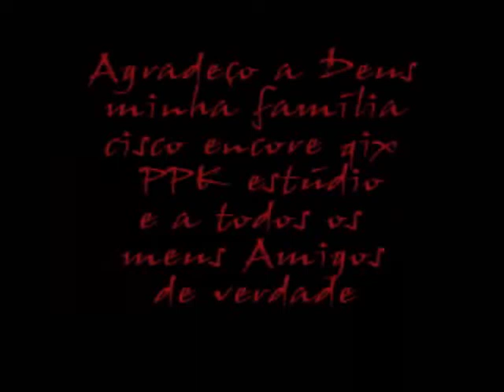Roger silva - estilo brasileiro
Vídeo feito em alguns dias de filmagens resumindo o nivel e estilo do skatista amador Roger Silva brasileiro de 20 anos e 7 de skate.